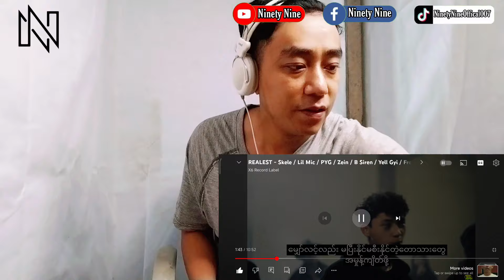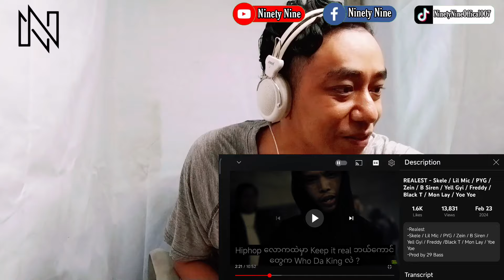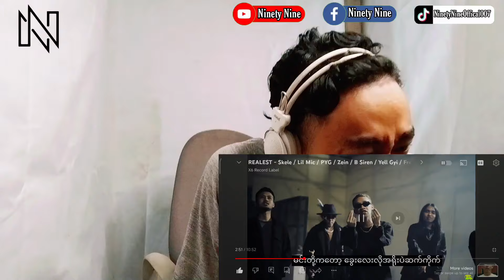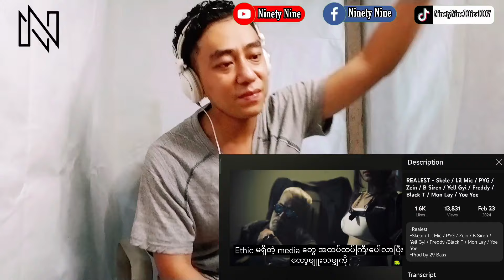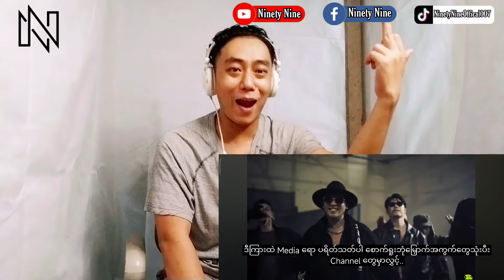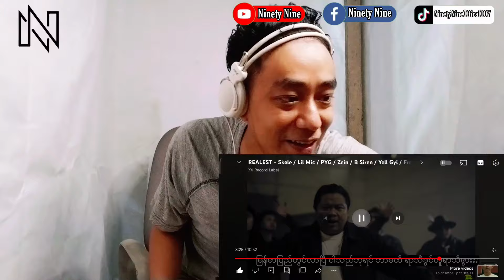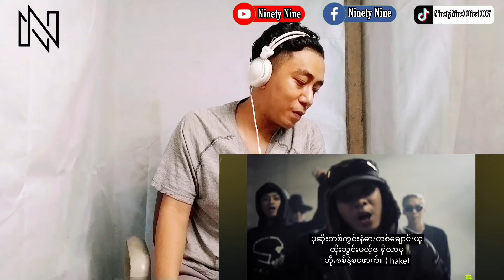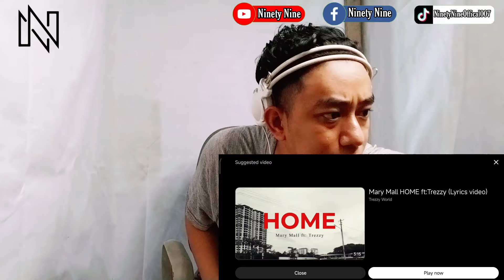SKELE,LIL MIC,PYG,ZEIN,BIG SIREN,YELL GYI,BLACK T,FREDDY,MON LAY,YOE YOE - REALEST (REACTION!!!)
SKELE,LIL MIC,PYG,ZEIN,BIG SIREN,YELL GYI,BLACK T,MON LAY,FREDDY,YOE YOE - REALEST (REACTION!!!)